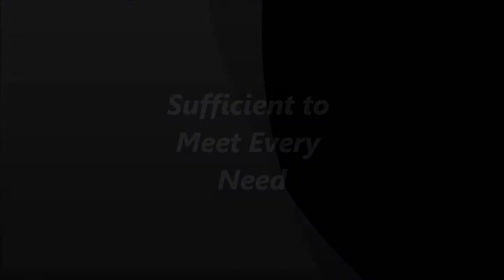Sufficient to Meet Every Need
Friday, August 30, 2013 Christopher Ian Chenoweth